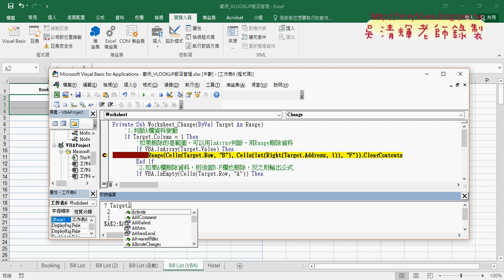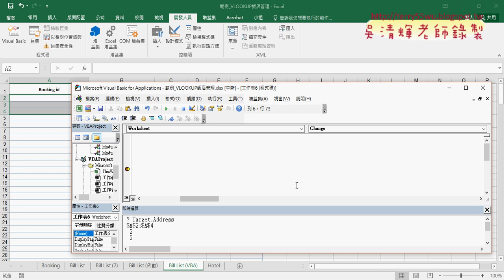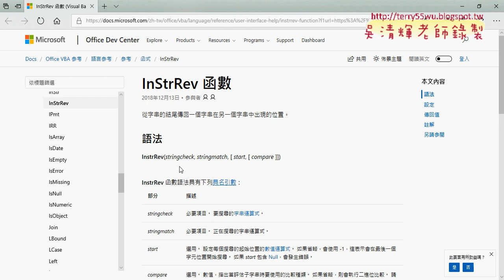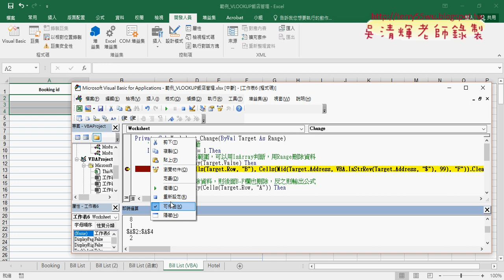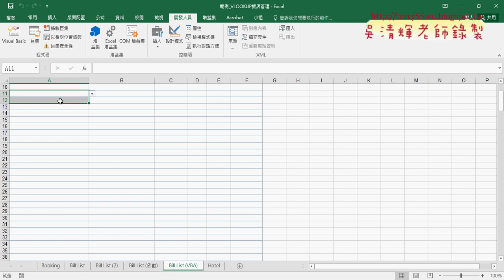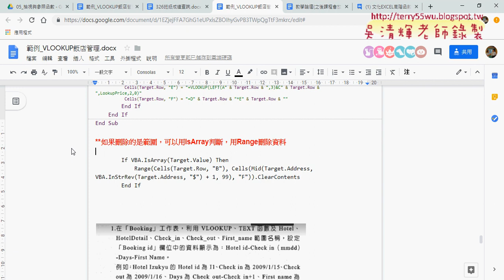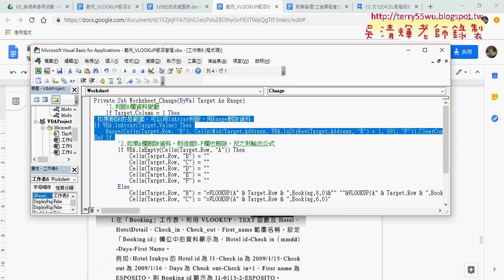08 解決刪除如果是範圍